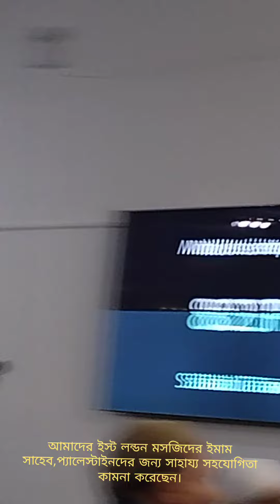তারাবীহ নামাজ শুরুর আগে|Before tarabih asking for donations for Palestine